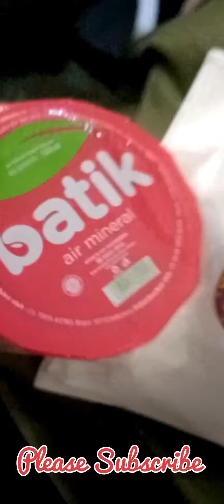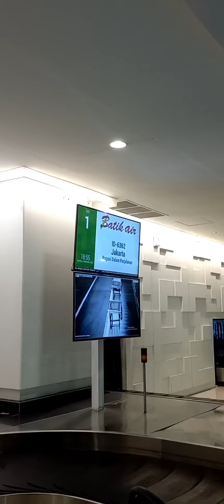Selamat Detang Semarang #2022